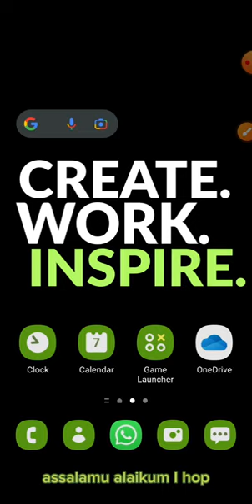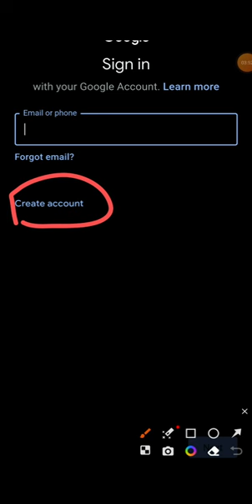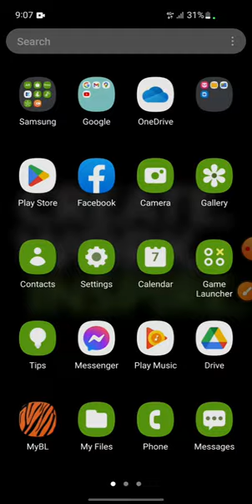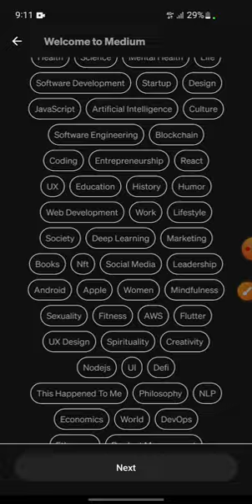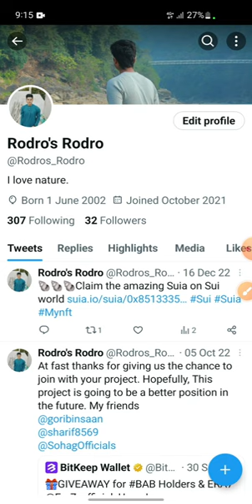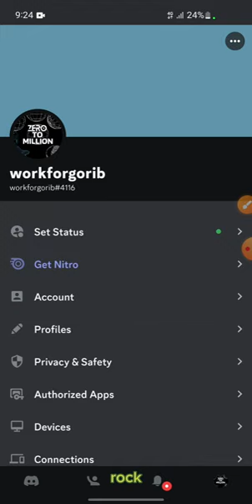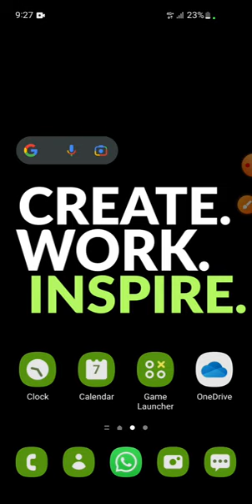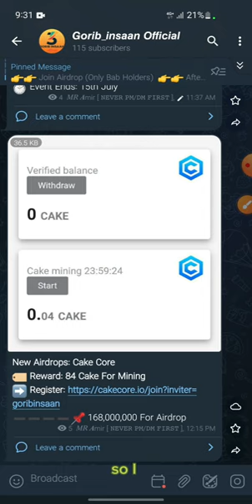AIRDROP SETUP| Earn Free Tokens with Telegram Airdrops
বর্তমানে ক্রিপ্টোকারেন্সি এবং ব্লকচেইন প্রযুক্তির মধ্যে আগ্রহজনক একটি জগতে, এয়ারড্রপ হল একটি জনপ্রিয় উপায় যাতে প্রকল্পগুলি ব্যবহারকারীদের মধ্যে ফ্রি টোকেন বা কয়েন বিতরণ করে। আপনি যদি কখনো চিন্তিত হন যে মানুষরা কীভাবে টেলিগ্রাম এয়ারড্রপ থেকে অর্থ উপার্জন করে, তাহলে এই ভিডিওটি আপনার জন্য সমস্ত উত্তর দিতে সক্ষম হবে।

টেলিগ্রাম এয়ারড্রপসমূহের বিষয়ে সম্পূর্ণ ধারণা নিয়ে আমাদের সঙ্গে যুক্ত হোন এবং আপনাকে দেখাবো কীভাবে টেলিগ্রাম, প্রখ্যাত ম্যাসেজিং প্ল্যাটফর্মটি, এয়ারড্রপের জন্য একটি কেন্দ্র হিসেবে পরিণত হয়েছে। টেলিগ্রাম এয়ারড্রপের মাধ্যমে অর্থ উপার্জনের জন্য যে রণনীয়তা এবং পদক্ষেপগুলি আছে, তা আপনি এখানে জানতে পারবেন।

আমরা আসবো শুরু করে এয়ারড্রপ কী এবং কেন ব্লকচেইন প্রকল্পগুলি এটা অনুচিত করে নেয়। আপনি জানতে পারবেন কীভাবে এয়ারড্রপ ব্যবহারকারীদের উপস্থাপন করতে সাহায্য করে, ব্যবহারকারীদের আকর্ষণ করে এবং টোকেনগুলি বিতরণ করে।

পরবর্তীতে, আমরা টেলিগ্রাম এয়ারড্রপের টেলিগ্রাম সম্পর্কে আলোচনা করবো। জানুন কীভাবে এয়ারড্রপ ঘোষণা করা হয় এবং প্রকল্প দল সদস্যদের সাথে আলাপ করতে টেলিগ্রাম গোষ্ঠীগুলি যোগদান করা হয়। এয়ারড্রপের জন্য যে নির্দেশাবলীগুলি আছে তা অনুসরণ করতে সক্ষম হবেন।

এয়ারড্রপের জন্য একটি সঙ্গতিমূলক ক্রিপ্টোকারেন্সি ওয়ালেট প্রয়োজন। নিশ্চিত করুন যে আপনি বিতরণ করা হওয়া টোকেনগুলি গ্রহণ করার জন্য যোগ

Please ignore this section

Airdrops, Telegram Airdrops, Cryptocurrency Airdrops, Blockchain Technology, Earn Money Online, Cryptocurrency Distribution, Free Tokens, Telegram Groups, Crypto Community, Cryptocurrency Wallets, Token Distribution, Cryptocurrency Trading, Passive Income, Crypto Education, Telegram Marketing , Airdrop Setup

Participating in Telegram airdrops can be an exciting opportunity to receive free tokens or coins from blockchain projects. However, there are certain things you need to have in order to complete Telegram airdrops successfully. In this video, we will guide you through the essential requirements for participating in Telegram airdrops.

Firstly, thorough research is crucial. Stay updated on upcoming airdrops by exploring blockchain projects and following trusted sources. This will help you discover potential airdrops and gather the necessary information to participate.

Joining dedicated Telegram groups is the next step. These groups serve as the primary communication channels for airdrop announcements and project updates. By joining these groups, you'll have access to the latest information, interact with the project team, and engage with other participants.

Following instructions is key to becoming eligible for airdrops. Pay close attention to these instructions and fulfill them accurately to ensure your eligibility.

Having a compatible cryptocurrency wallet is essential for receiving the airdropped tokens. Research and choose a wallet that supports the specific blockchain or token being distributed. Set up your wallet, generate a wallet address, and keep it readily available for submission.

In some cases, certain airdrops may require you to complete KYC verification. This verification process helps prevent fraud and ensures compliance with regulations. Follow the provided instructions to complete the verification, which may involve submitting personal identification documents.

Staying updated is crucial throughout the airdrop process. Regularly check the Telegram group and other official communication channels for updates, additional tasks, deadlines, or any changes in the distribution process. Being aware of the latest information will help you stay on track and maximize your participation.

Once the airdrop campaign ends, the project team will verify participants' eligibility and distribute the allocated tokens to their wallets. Keep a close eye on your wallet balance and confirm the receipt of the tokens.

In conclusion, completing Telegram airdrops requires thorough research, joining Telegram groups, following instructions, having a compatible wallet, and staying updated throughout the process. Join us in this video to explore these requirements in detail and learn how to successfully complete Telegram airdrops. Don't miss out on this opportunity to potentially receive free tokens and expand your cryptocurrency portfolio.